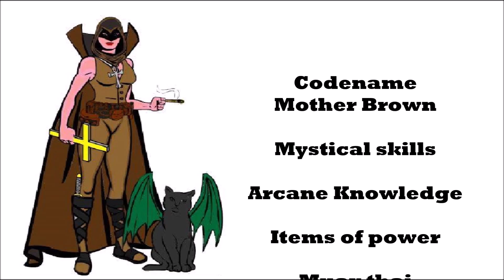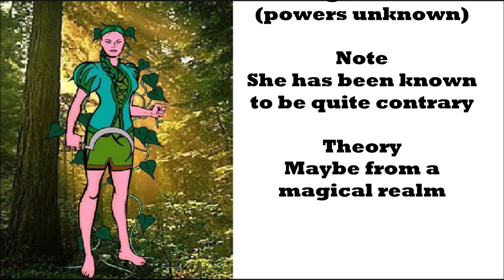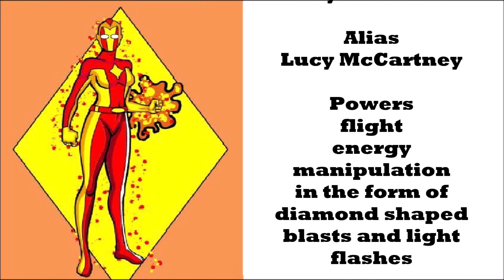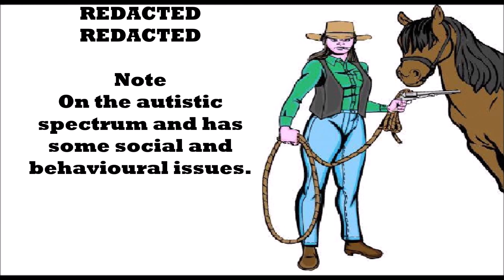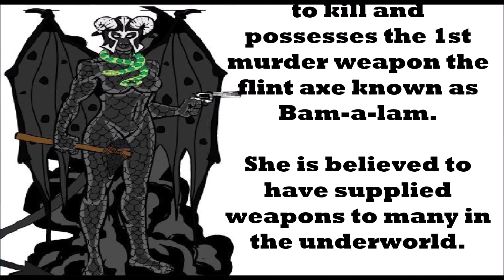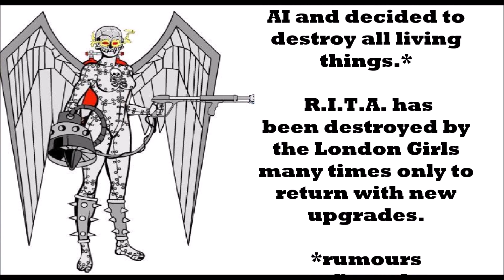H.M.D.S.S. Report - The London Girls (For Fishing Freaks eyes only)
Here is my entry for Fishin Freaks comics create an all female superteam competition!!

Here is my team The London Girls and I also created some of their villainous enemies